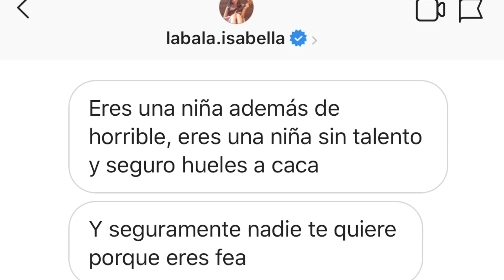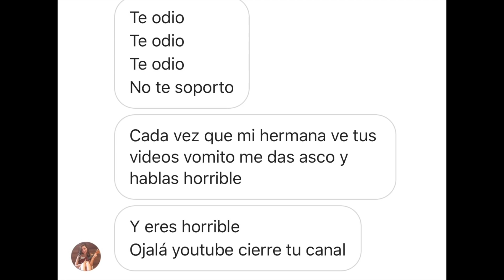LLAMANDO A MI HATERS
Hola Hola Balovers¡Soy la bala y aquí les dejo el video de este Jueves que se llama : Llamando a mis haters y así cómo suena llame a mi haters. La verdad es que me divertí mucho grabando este video y ojalá que a ustedes les guste también .
Por otro lado no se les olvide que el próximo Domingo hay nueva parodia musical y también es el cooking & baking no se lo pueden perder¡¡¡